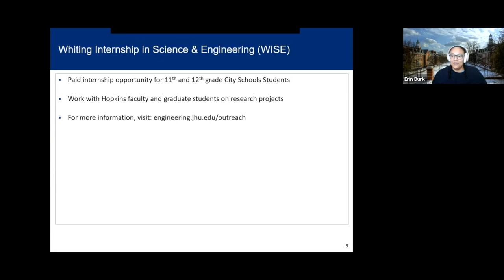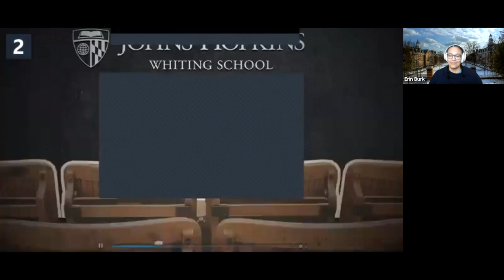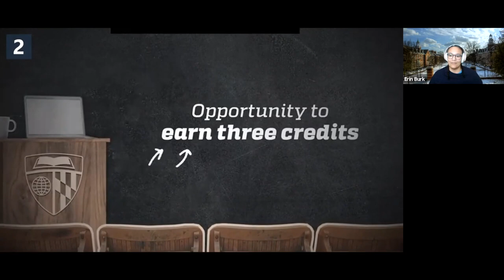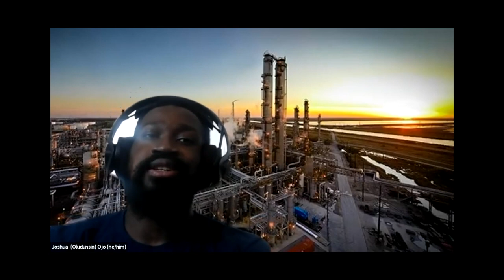JHU Curious Teens Exploring Engineering- A College Knowledge Webinar